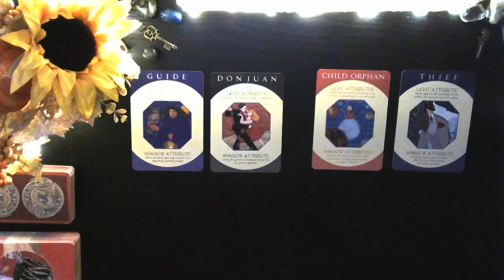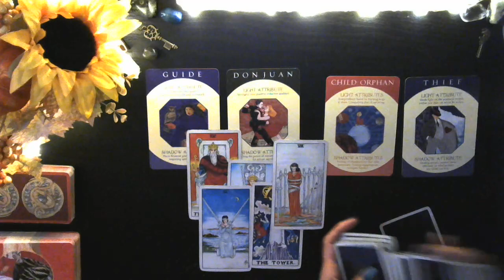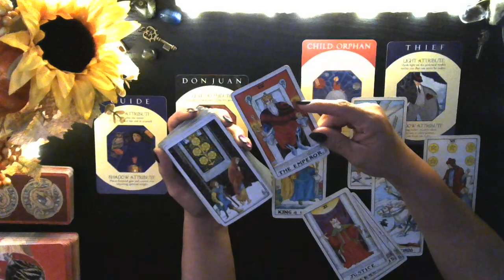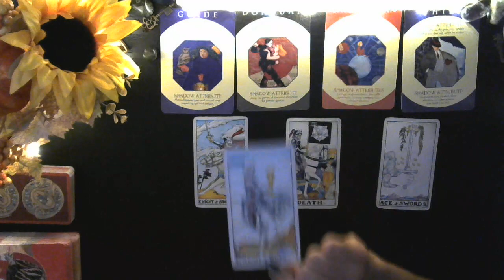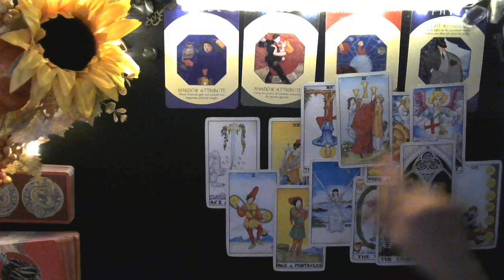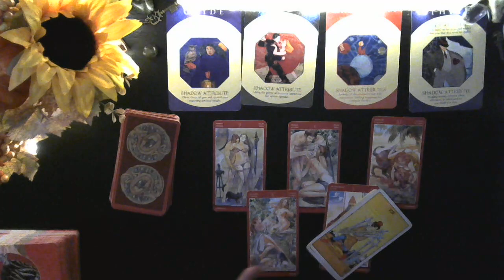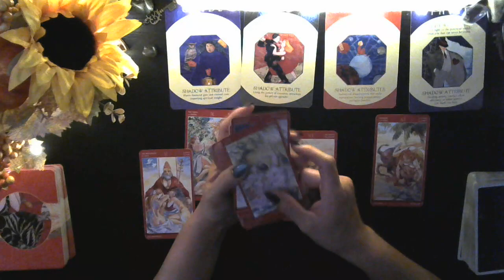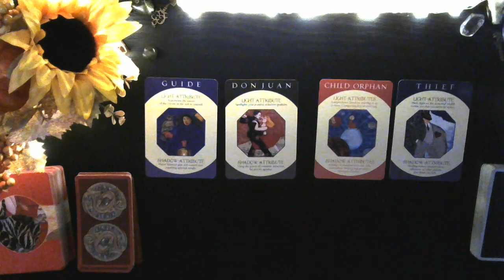Russell Brand & Accuser #1 TAROT READING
You can also follow me on:
Rumble @The Spiritual War Room

1 hour reading $200.00
30 minute reading $150.00

Pre-recorded videos
1 question reading $30.00
2 question reading $50.00
3 question reading $60.00